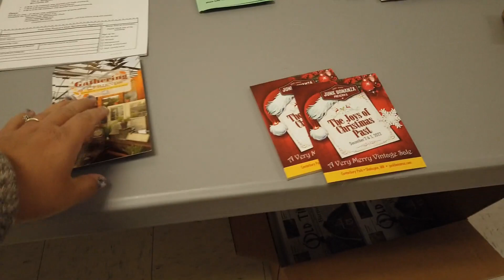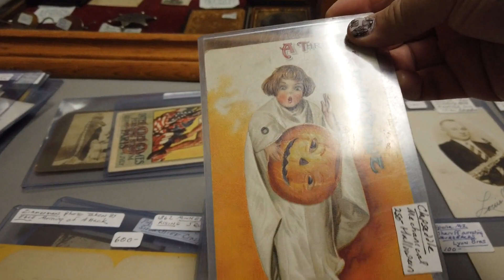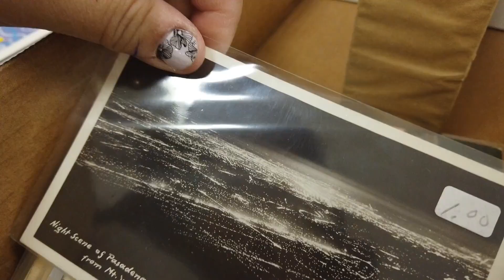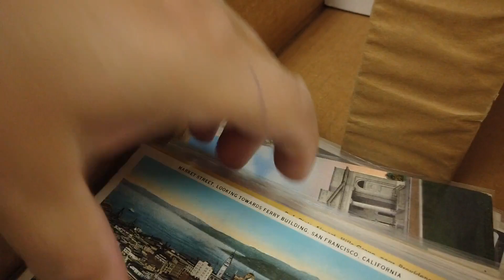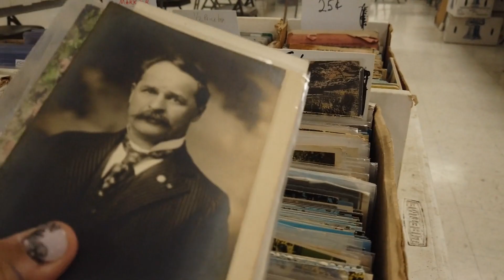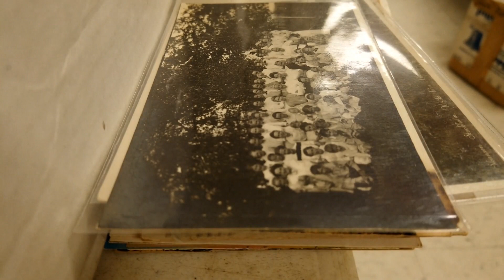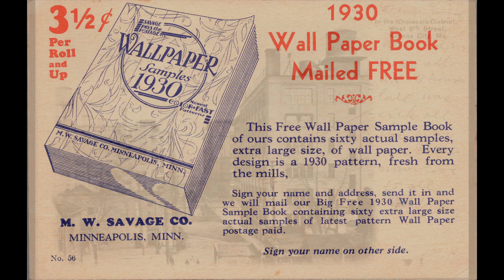Postcard Show Shopping First Time!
Twin Cities Postcard show in Hopkins, Minnesota.  Come along and see what it's like to attend!

Booth #60 at Marketplace 3301, 3301 1st Ave N., in Billings, Montana

Julie Norman
Molt, MT 59057